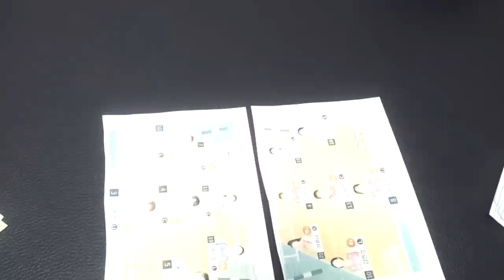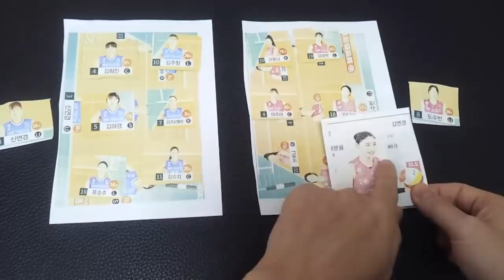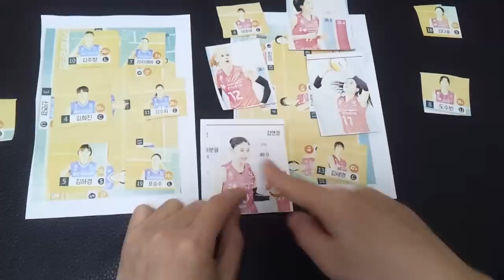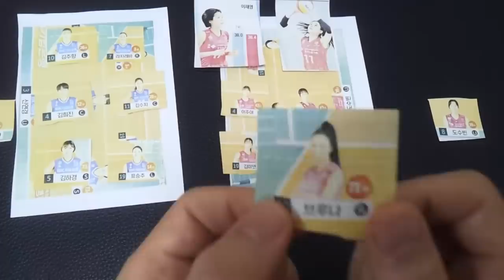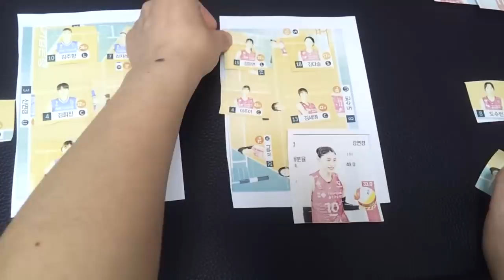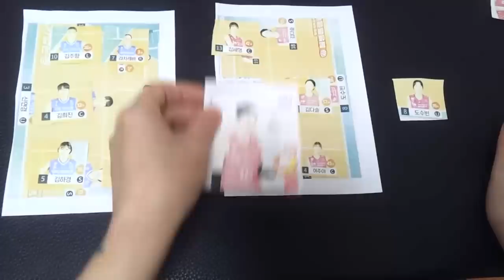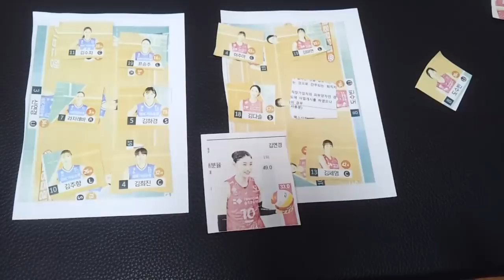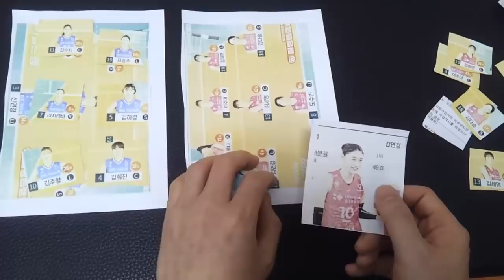문제의 2세트, 김연경은 왜 후위에 배치되었을까 / IBK vs 흥국생명 2월16일 / 돌팔이배구매거진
3:00 스마트 로테이션분석시스템
5:00  2세트 로테이션배치변화
9:09  이 모든 것이 김미연의 큰그림?
13:29  캡틴킴과 박감독은 상호보완적 관계?